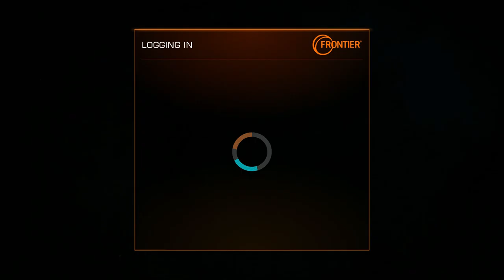Leaving an Active Ship in a Station with no Shipyard - Elite Dangerous Odyssey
What would happen if I land in a station with no shipyard facility such as Robigo Mines, then having a trip to other station, Hauser's Reach to get another ship, then going back to Robigo Mines with that ship?